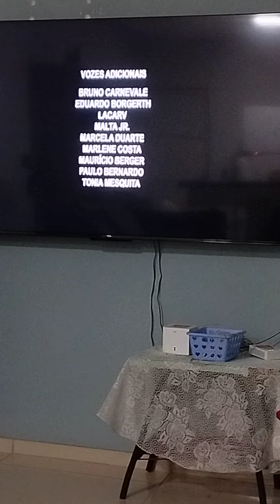CineAlta/Venice/MPA/IATSE/Dolby/Sony Pictures A Greener World/Sony/Screen Gems/Labo (2023)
Do fim de "O Amor Mandou Mensagem" (2023).